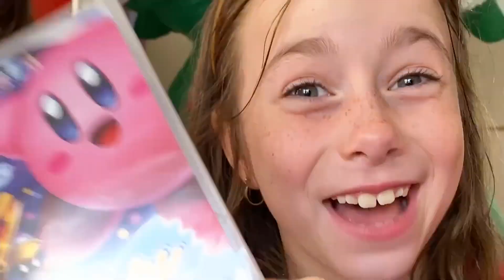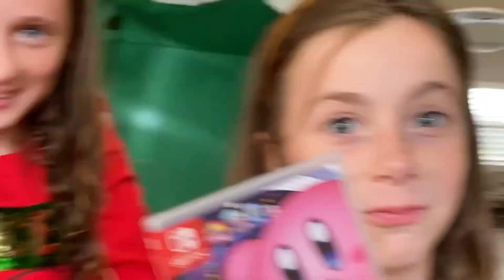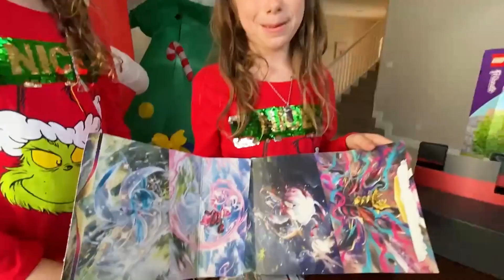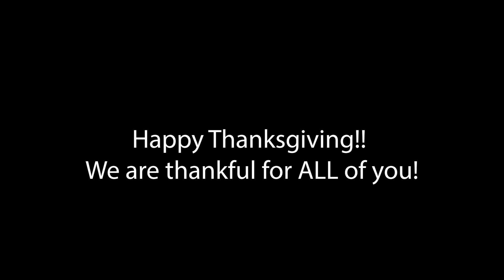BEST Toys for Christmas 2022! Picked by REAL KIDS!😍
Must have Christmas toys!
Best Christmas Toys
2022 Christmas Toys
Best Christmas Toys
2022 Hottest Toys
These are certainly the must have for any kid's Christmas list this year. Kids are all ages enjoy the satisfying arms and sensory aspects of fidget toys and pop its. Today they unboxed Barbie doll, Rainbow High Doll, Minnie Locker, Surprise toys, Pokemon cards, Minecraft, Lego, Kirby Nintendo Switch Game. Looking for a real kid rating of the hottest toys of 2022? You are at the right channel.